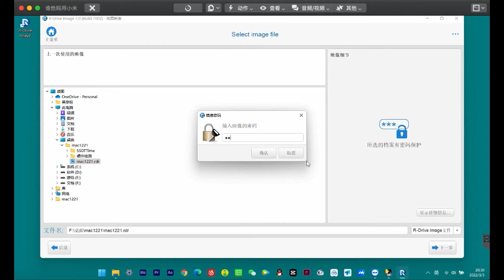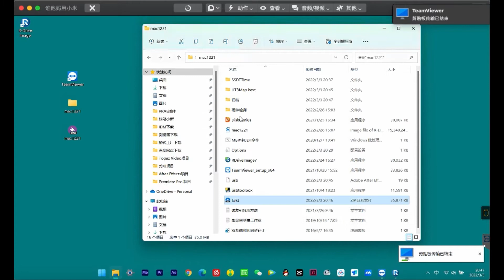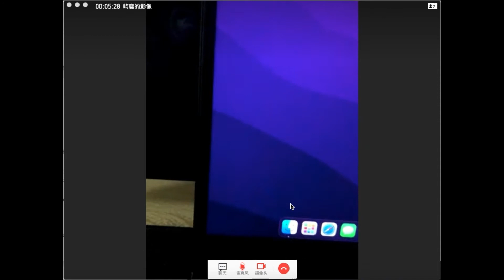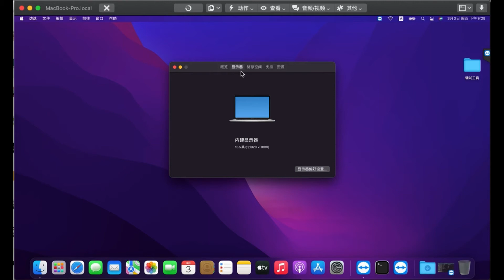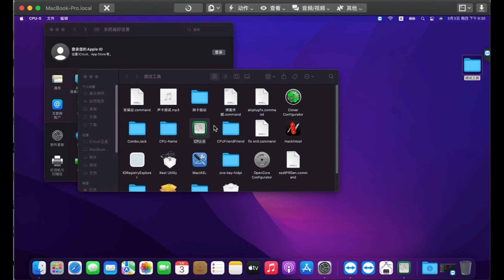VULCAN YINGREN Z5 i7-8750H LAPTOP HACKINTOSH OC0.7.8 MONTEREY 12.2.1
VULCAN Naruto Blade Z5 8th Generation Notebook i7-8750H / 16GB / 500GB / UHD630 Remote Installation HACKINTOSH Macos Monterey 12.2.1 Boot OpenCore 0.7.8 Driven Nuclear Graphics Sound Card USB (type c) Wired Network Card Battery Level Display Keyboard Trackpad Brightness Adjustment Bluetooth HIDPI Gesture Multi-finger Inverter Camera WIFI External Display (TYPE-C)